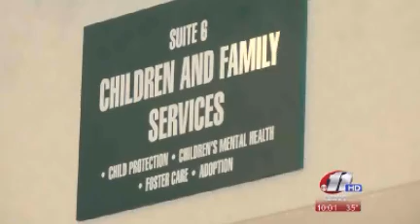Should Stipend Increase for Foster Families?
Increasing the stipend for foster parents could prove to be beneficial for children and our state.